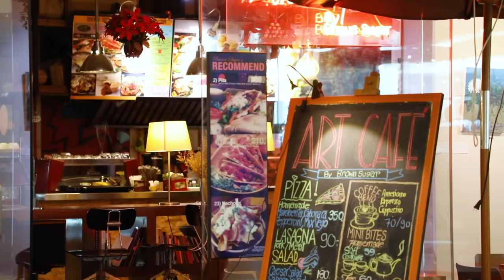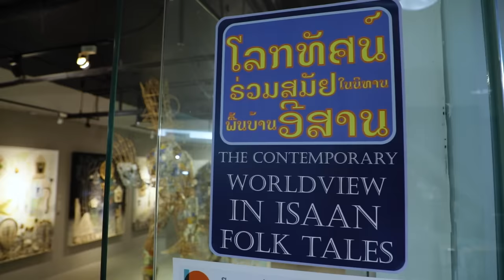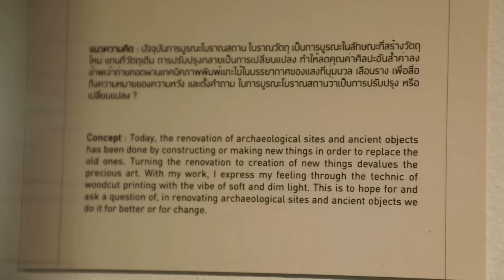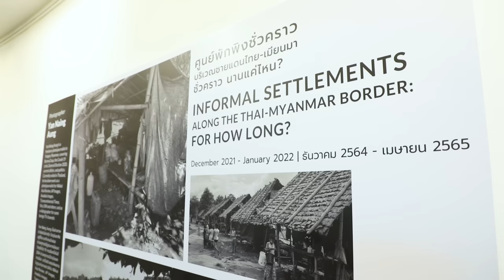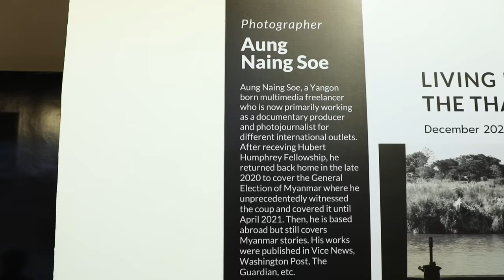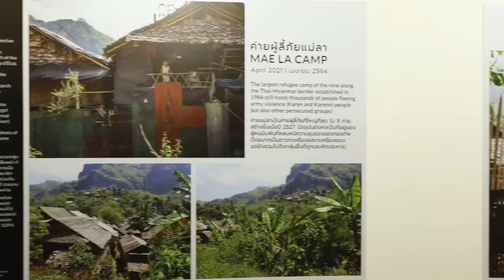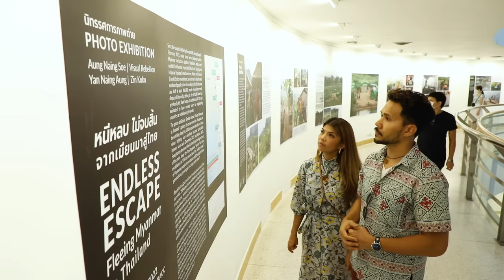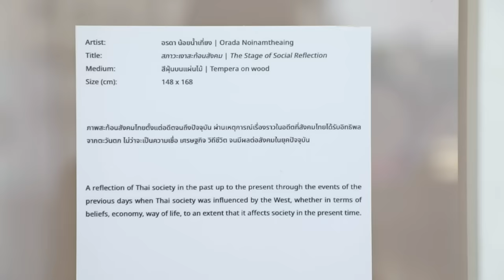Discover with Zenn & Chris - Episode 4 - Bangkok Art & Culture Center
BACC is a great place to visit if you love arts and crafts. Besides the exhibitions and installations from amazing artists, local and international, there are also shops, restaurants and cafes the visitors can enjoy. We really enjoyed the visit because there's so much to learn and expand your scope.